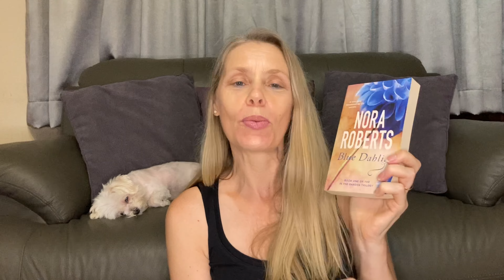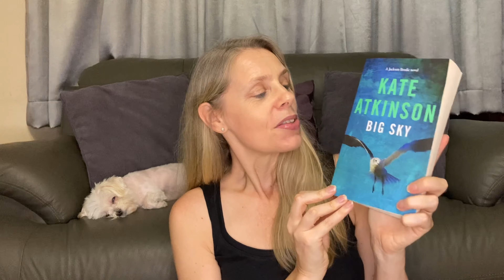Book tube Spin #6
Welcome to my Booktube channel! I have named it “Red Dot Reads” because I live in Singapore, which is affectionately called “The Little Red Dot.”

Please comment and I will reply to you soon. I am looking forward to connecting with you!
Nikki 😊📚💙💛